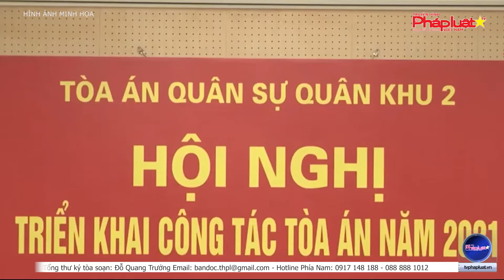Bảo đảm điều kiện triển khai hiệu quả Luật Hoà giải, đối thoại tại Toà án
(THPL)- Luật Hòa giải, đối thoại tại Tòa án được Quốc hội thông qua ngày 16/6/2020, có hiệu lực thi hành kể từ ngày 01/01/2021, để Luật phát huy tối đa vai trò, tạo ra cơ chế giải quyết hiệu quả và nhân văn thì cần đến sự nỗ lực và trách nhiệm cao của mọi chủ thể có liên quan.
Tòa soạn: Số 42/29, Nguyễn Chí Thanh, Ngọc Khánh, Ba Đình, Tp.Hà Nội
Phía nam: 200c Võ Văn Tần, Phường 5, Quận 3, Tp.HCM
Tổng thư ký tòa soạn: Đỗ Quang Trưởng
Hotline Phía Nam: 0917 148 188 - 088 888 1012